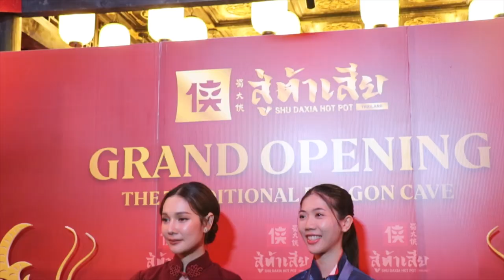“เทนนิส พาณิภัค” ร่วมเปิดร้านหม่าล่าหม้อไฟเสฉวนสุดฮอต “สู่ต้าเสีย” (Shu Daxia) สาขา MBK Center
✅ฮีโร่เหรียญทองโอลิมปิกขวัญใจมหาชน “เทนนิส พาณิภัค” ร่วมเปิดร้านหม่าล่าหม้อไฟเสฉวนสุดฮอต “สู่ต้าเสีย” (Shu Daxia) สาขา MBK Center มหัศจรรย์ดินแดนมังกรใจกลางเมือง พร้อมลิ้มลองเมนูไฮไลท์สุดพรีเมี่ยมก่อนใคร

ฮอตที่สุดในวงการหม้อไฟ ณ เวลานี้ ต้องยกให้กับ “สู่ต้าเสีย” (Shu Daxia) หม่าล่าหม้อไฟ ต้นตำรับจากเมืองเฉิงตู ที่ถูกใจเหล่าจอมยุทธ์คอหม่าล่าสายหม้อไฟ ให้ได้มาลิ้มลองความอร่อยแบบออริจินอล กับสาขาที่ 2 น้องใหม่ ณ ศูนย์การค้าเอ็มบีเค เซ็นเตอร์ ชั้น 6 ในคอนเซ็ปต์ The Dragon of Thailand

ที่ล่าสุดเปิดตัวอย่างทางการแล้ว โดยภายในงาน ทางผู้บริหาร “สู่ต้าเสีย” คุณน้ำ ธิรดา โชตินรธนินท์ กรรมการผู้จัดการ สู่ต้าเสีย ประเทศไทย ยังได้มีโอกาสต้อนรับ ฮีโร่คนเก่งเหรียญทองโอลิมปิก 2 สมัย ขวัญใจมหาชนชาวไทย “เทนนิส พาณิภัค วงศ์พัฒนกิจ” นักกีฬาเทควันโด ที่จารึกประวัติศาสตร์บทใหม่ ให้กับวงการกีฬาไทย ได้มาร่วมแสดงความยินดีในงาน “Grand Opening The Traditional Dragon Cave” เปิดวังมังกร สู่ต้าเสีย เอ็มบีเค

4 Ku-band @ 54 MHz
24 Ku-band @ 27 MHz

Downlink Information:
NAT TV 1 and 2
Transponder: 22
Frequency: 12090
Symbol Rate: 20000
FEC: 3/4

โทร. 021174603